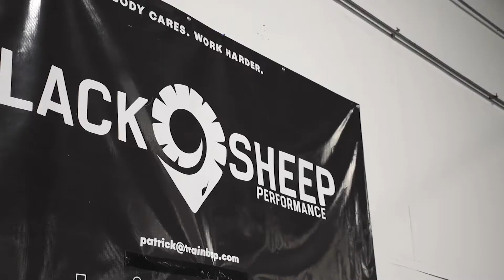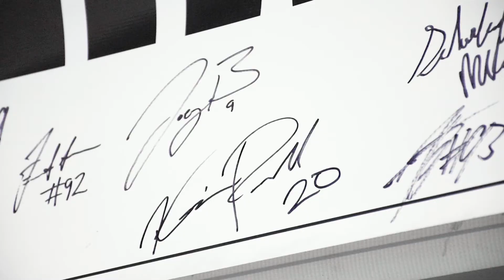Sports Performance & Bridge Program Partnership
Beacon Orthopaedics & Sports Medicine and Black Sheep Performance have agreed to a partnership to get athletes back to elite performance quicker.

"The goal at Beacon is to put the patient first," Beacon Orthopaedics President Dr. Peter Cha said. "We want the best sports performance program and the best health and wellness program for the patient, and that is exactly what Black Sheep Performance provides."